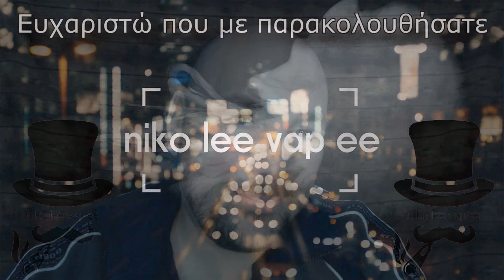Από την Tailored Vapors και το VaporsChoice η σειρά Pie Factory!!!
Ζύμες , φρούτα και παγωτο βανίλια μέσα στο καταχείμωνο ήρθαν να μας γλυκάνουν όσο δεν πάει.

To invitation code moy στο Vaffle
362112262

Πως μπορείτε να βοηθήσετε το κανάλι
Με κλειστά όλα τα παράθυρα της GearBest και άδειο το καλάθι μπορείτε να μπείτε από αυτό το λινκ:

Δεν πρέπει να έχετε δεύτερο ανοιχτό παράθυρο του gearbest και πράγματα στο καλάθι σας πριν μπείτε.